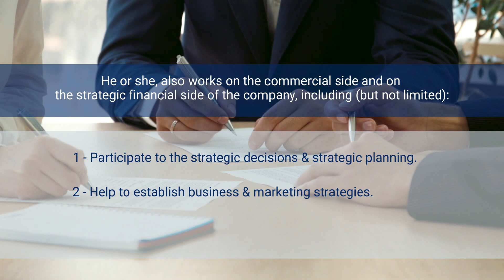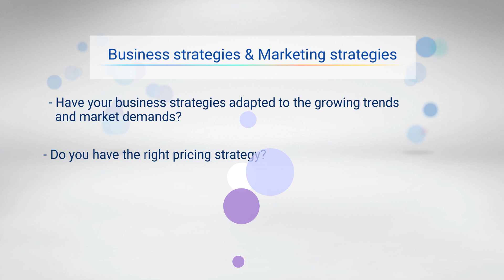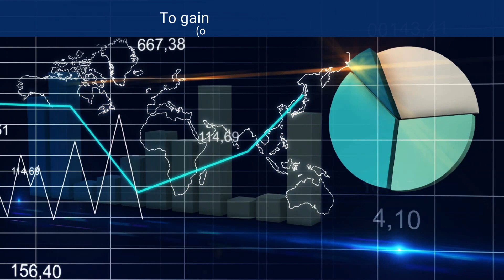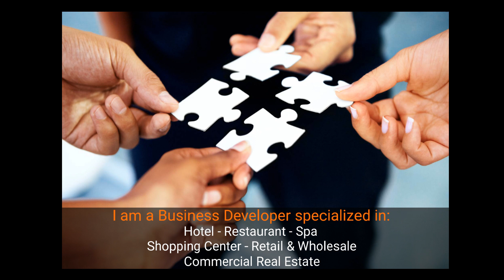What is a Business Developer?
Tammy Obidniak - Consultant & Business Developer